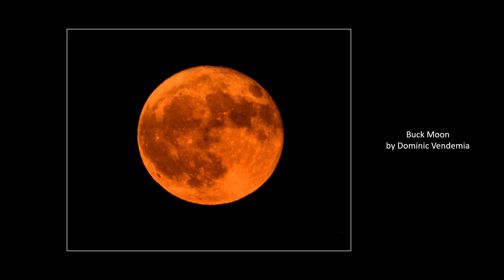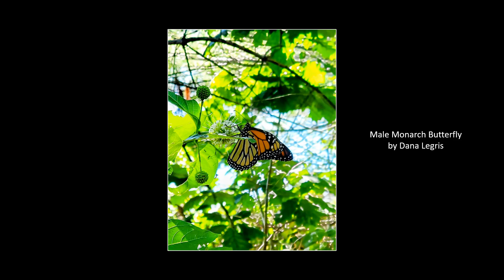September 2024 CCOOG Competition